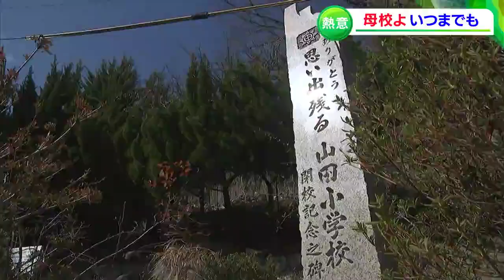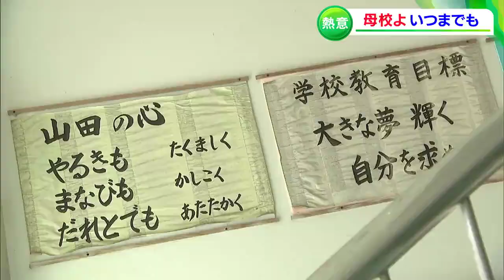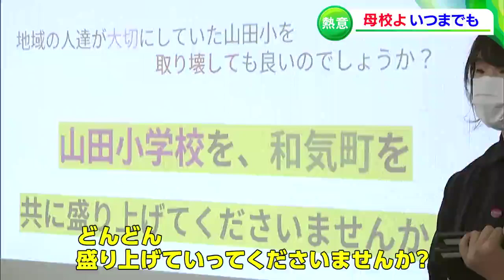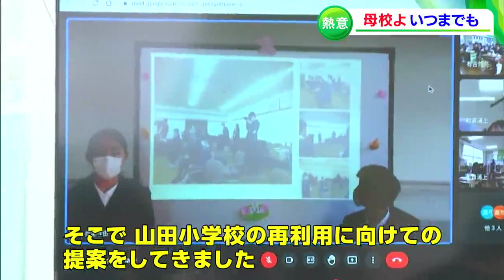「廃校になった母校守って」小学生の熱意 教育長に提言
小学生たちが、5年前に廃校となった母校・山田小学校の有効利用を模索する、岡山県和気町の「山田小プロジェクト」については以前もお伝えしました。
そのプロジェクト、6年生達の熱意で、有効利用に向けさらに一歩、前進しました。

マイクロバスに乗り込む佐伯小学校6年生の16人。
その目的は、校外学習ではありません。

（佐伯小学校6年 安東加奈穂さん）
「山田小学校1年だけだったけど、このまま使われないとなると悲しい」
（佐伯小学校6年 周藤楓和さん）
「教育委員会の皆様と役場の皆様に"山田小学校についての提案"を行いに行こうと思っています」

これから和気町の教育長に自分たちの思いを伝えに行くのです。

（担任 角田直也 教諭）
「ぜひみんなの熱意を大人の人たちに伝えて、山田小学校が皆の声が賑わう場所にしていってほしいと思います」

全校児童に送り出された6年生たち。
彼らが思い描くのは、佐伯小学校から3km離れた旧山田小学校の賑わいを取り戻すことです。
人口減少と少子化の影響で5年前に廃校となった和気町立山田小学校。
6年生16人のうち4人が、この小学校に1年間通っていました。

「やっぱし母校がこのままだとなくなってしまうことは子どもたちにとって大変なことなようで、子どもたちの"やりたい"に任せて僕たちは軌道修正するくらいで」

その名も「山田小プロジェクト」。
かつての母校を朽ち果てさせたくないと、昨年の卒業生が立ち上げ、校内の清掃から始めました。
その思いを受け継いだ今の6年生たちは、昨年12月、廃校となった校舎で自分たちが企画して祭りを開催。
地域の人たちの憩いの場として校舎が有効利用できる可能性を探りました。

（地域の人）
「自分たちがどこまで考えてやってるか分からないけど凄いなと」
「子どもがこれだけ思っているから大人がなんかできないかな」

山田小学校はまだまだ使える…そう確信した6年生たちが役場にやってきました。
この日のためにプレゼン資料を作製しました。
訴える相手は教育長です。

（児童）
「今、"廃校になった学校を再利用する"という選択があります。そんな選択をして和気町、そして山田小学校を盛り上げて下さいませんか？」
「山田小学校周辺の自然はとってもきれいなので、宿泊施設を作り合宿の施設などで使うことで幅広い世代に人気のある施設になるのではないかと思いました」
「真庭市の"UEDA VILLAGE"では修復工事で国庫補助制度を使って半額を国が出してくれたそうです。山田小学校の再利用の出費もある程度抑えられるのではないでしょうか」
「以上が私たちの提案でした。もし宜しければ検討をお願いします」

（和気町 教育委員会 徳永昭伸 教育長）
「皆さんが和気町のことを思っていろいろ勉強してくれているということは大変すばらしいことだなと思います。今後も山田小学校の可能性をぜひ探っていきたいなと思います」

6年生たちの思いが教育長にも十二分に伝わったようです。

（佐伯小学校6年 中家貴舟さん）
「再利用して地域の方々の思いも伝えて、もっと地域を盛り上げていって欲しいなという思いで提案しました」
「これだけ真剣に学校跡地のこと和気町の将来について考えてくれている子どもたちがいるということは、強い意欲付けというか責任を感じています」

この日の6年生たちの活動はこれで終わりではありません。
教育長に提案した内容を、学校に帰った後すぐに全校児童に報告しました。

（児童）
「6年生は今日、教育委員会という偉い人のところに行って、山田小学校の再利用の提案をしに行きました。そこで山田小学校の再利用に向けての提案をしてきました。春夏秋冬の行事を提案し問題点や改善点を紹介していきました。山田小学校が再利用されるといいですね、そうですね」

今年3月に卒業する6年生たち。
この日最後に応援してくれた後輩たちにお礼を述べました。

（佐伯小学校6年 幸坂仁愛さん）
「今日、佐伯庁舎でプレゼンをしに行くときも温かく送り出してくれて有難うございました」
（佐伯小学校5年 中山莉胡さん）
「今日は有難うございました。来年は私たちに任せてください！」

山田小学校を、そして地域の賑わいを守り続けたい。
小学生たちの熱い思いは後輩たちにも受け継がれていきます。